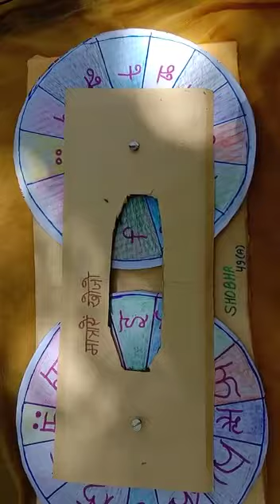Diet Project 4, bhartiy manoranjan